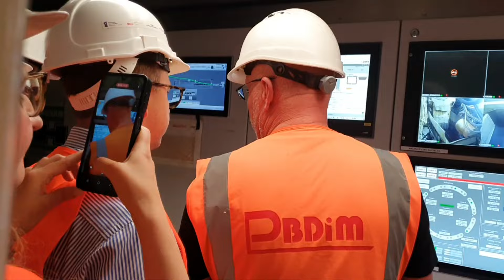Tarcza Katarzyna wznawia prace na budowie tunelu średnicowego w Łodzi